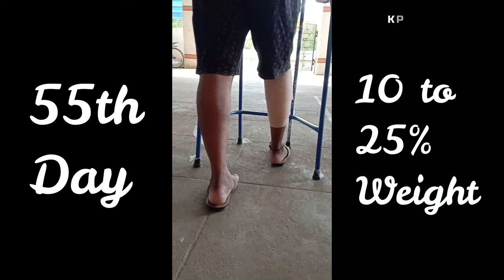Recovery from fracture in 100 days | Tibial and fibular head fracture | Leg Fracture Recovery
Recovery from fracture in 100 days
Tibial and fibular head fracture

VIDEO 1:
 I met with an accident | Tibial and Fibular Head Fracture | Recovery Exercises